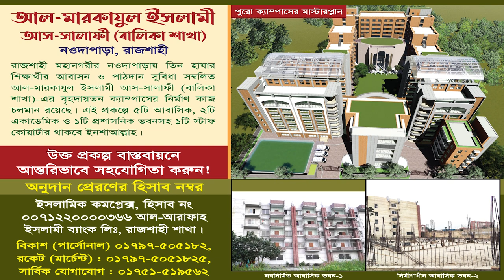ইনফাক্ব ফী সাবীলিল্লাহ┇ড. মুহাম্মাদ সাখাওয়াত হোসাইন┇সম্পাদক, মাসিক আত-তাহরীক┇তাবলীগী ইজতেমা ২০২৩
৩৩ তম বার্ষিক তাবলীগী ইজতেমা ২০২৩
বিষয় : ইনফাক্ব ফী সাবীলিল্লাহ
তারিখঃ  ২৪ শে ফেব্রুয়ারী ২০২৩, রোজঃ বৃহস্পতিবার ও শুক্রবার